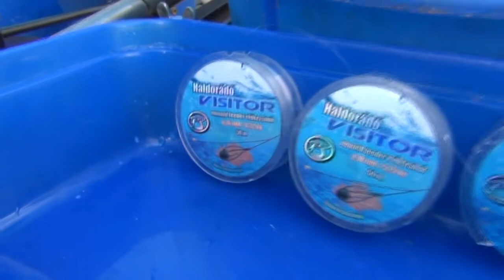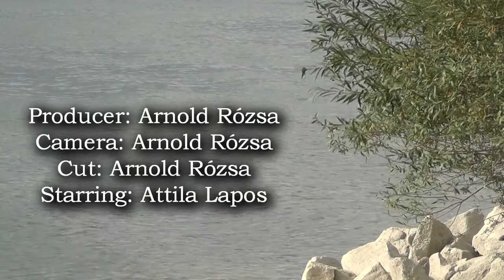Lov na Dunaj na pleskáčov s Haldorado